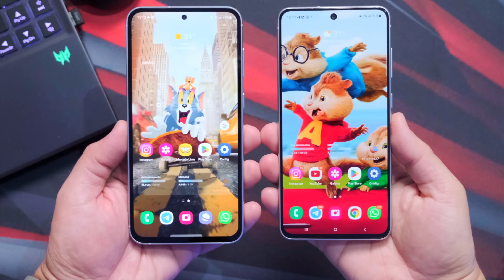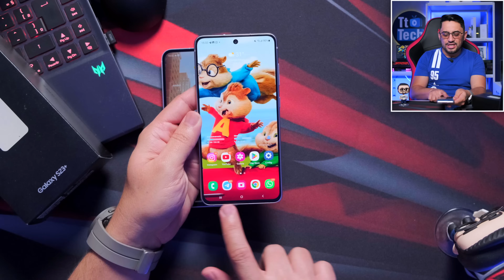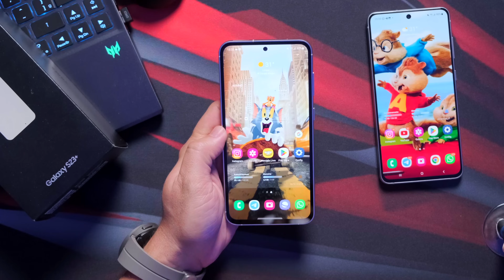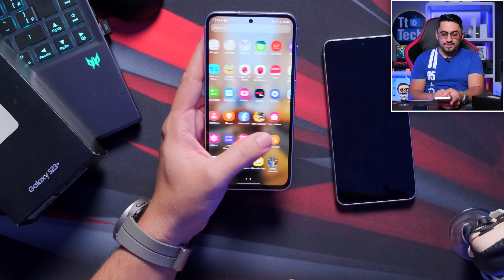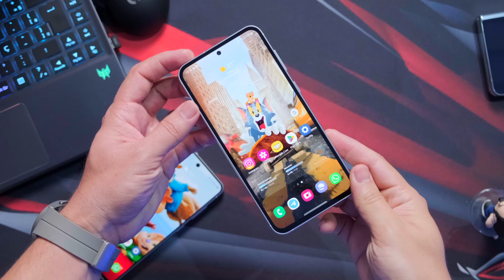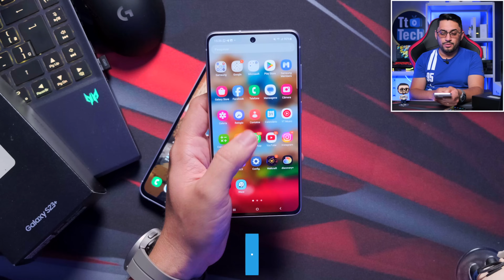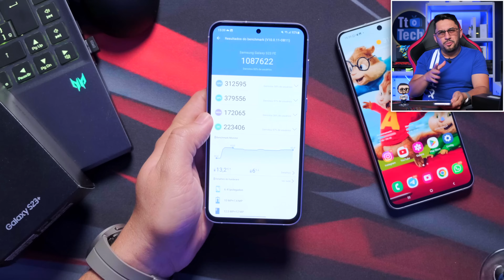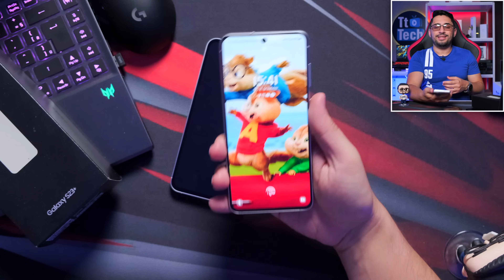Não CURTI estas 3 COISAS no GALAXY S23 FE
Eu não gostei destas 3 coisas no GALAXY S23 FE! E vou contar tudo em detalhes para vocês!

MOMENTOS IMPORTANTES:
01:10 Já testei ONE UI 6.0 e ANDROID 14
01:22 Bordas SÃO "GIGANTES
02:37 Pegada dele é RUIM
06:04 Bixo é QUENTE